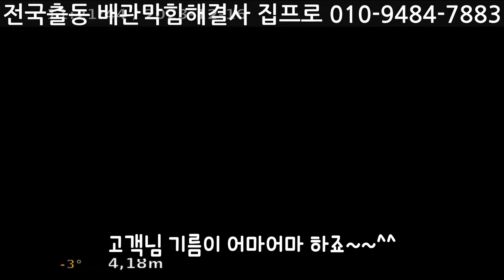고객님 영상이 도착했습니다~대전빌라싱크대막힘전문